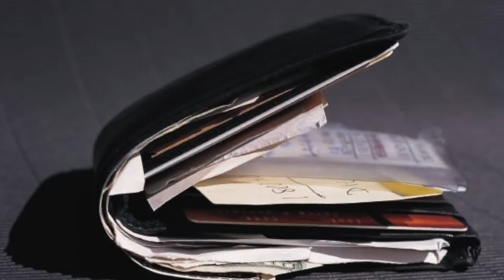6 Accessories No Stylish Man Leaves Behind